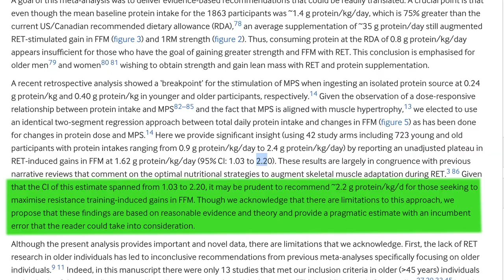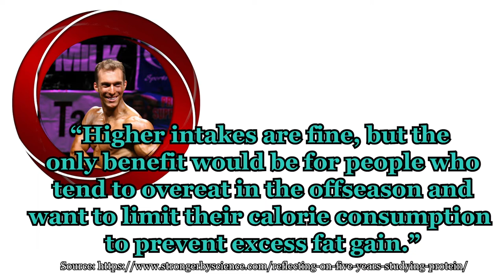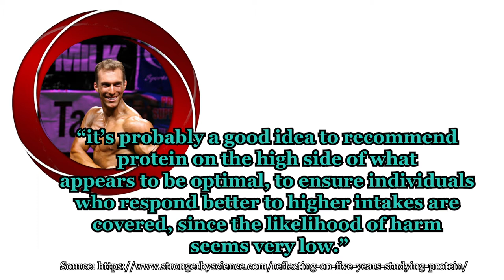How Much Protein Should I Eat?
How much protein should I eat? It depends on whether you're bulking, cutting, or just maintaining.